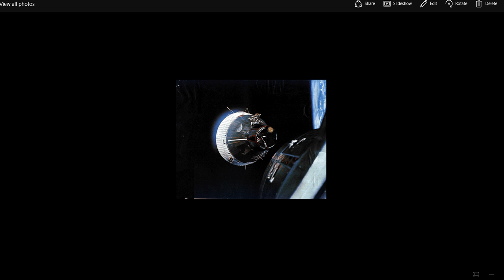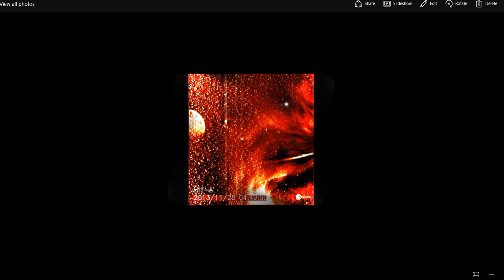Why No Stars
Went back into the achieves to find pictures from past space missions to find a picture showing STARS, like trying to find a needle in a hay stack.  So why no stars in any of the pictures from NASA?  We can see the Milky Way in the most polluted light but not from space.  Why